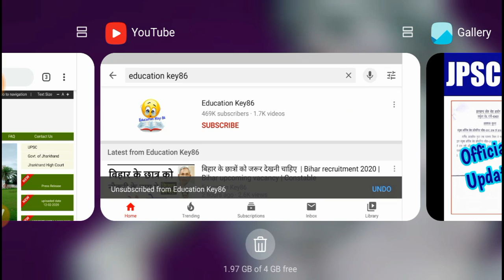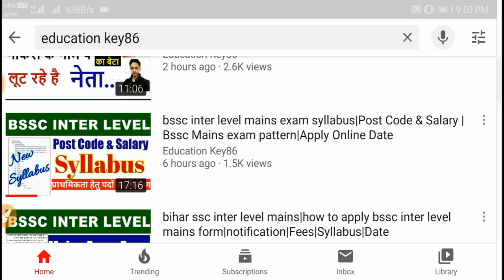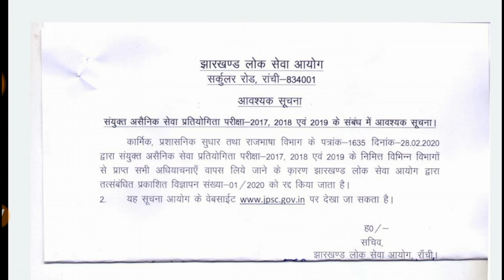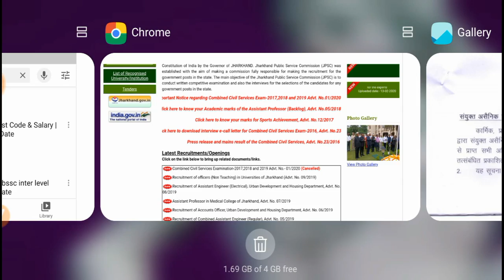jpsc new vacancy 2020|Cancellation |JPSC Notification 2020|Eligibility||Apply Online|Date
7th jpsc notification 2020

jpsc assistant engineer recruitment 2020

jharkhand upcoming vacancy 2020  jpsc

jpsc latest news today

jharkhand jpsc latest news

jharkhand jpsc syllabus

jharkhand jpsc selection process 2020

jpsc all post details in hindi

1. Beltron Bihar 2019 (Computer Quiz video)

2. Bihar (Jobs Notification & Latest News)

4.

5.

9. Polity (For all Competitive exam)

10 . March 2019 current affairs 2019 video

12. January 2019 Current Affairs video